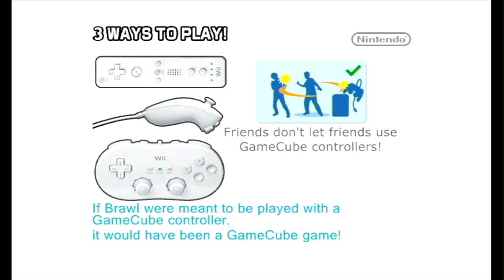Corn's Brawl Mod Showcase #1 : Start-Up & Custom Menu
aka Brawl Vault
Here I have:
Gecko OS SD Loader
Gecko Codes Used
Custom Gecko Background
Custom Menu Background